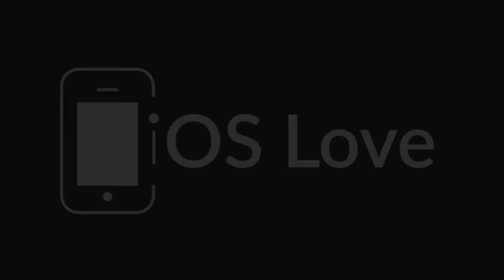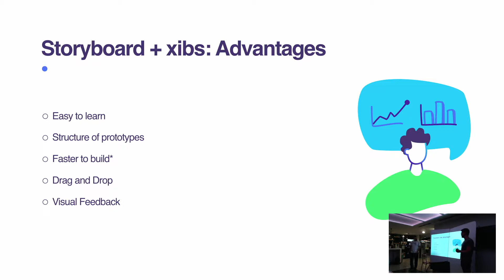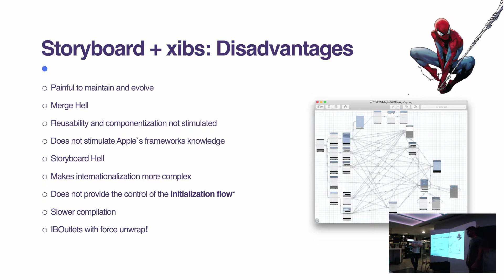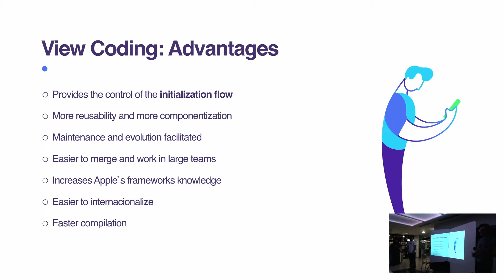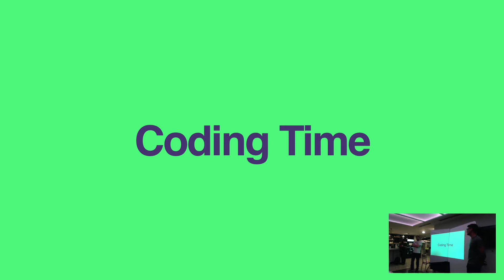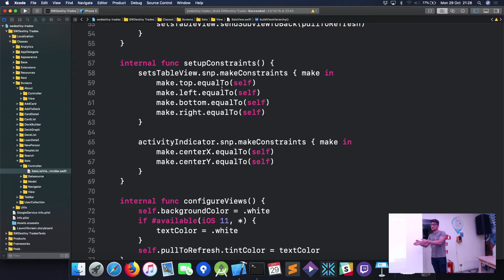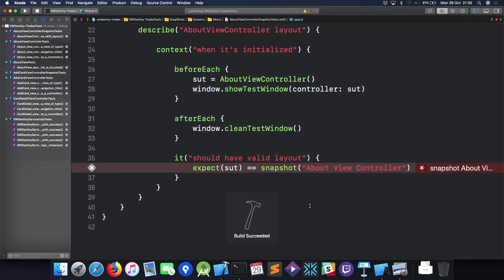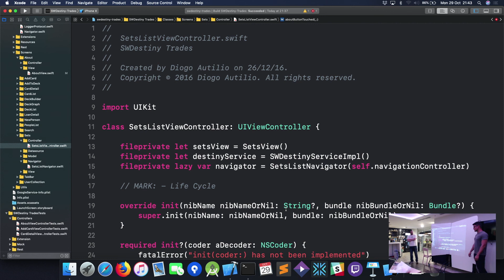View Coding - Diogo y Maurício Martinez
Diogo y Maurício Martinez de Concrete dos desarrolladores iOS nos visitan desde Brasil y nos trae su charla sobre "View Coding", donde veremos las ventajas y desventajas de escribir nuestras vistas por código en vez de utilizar StoryBoards o Xibs, como podemos separar nuestras vistas de manera limpia y escalable, con casos prácticos.